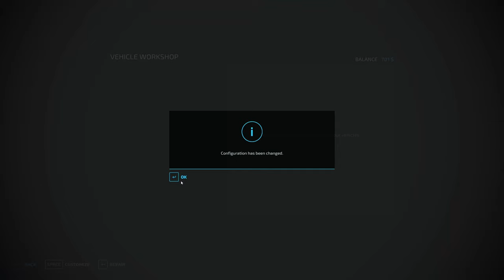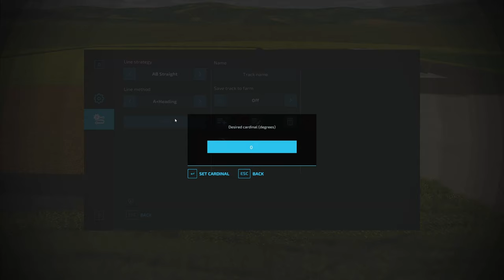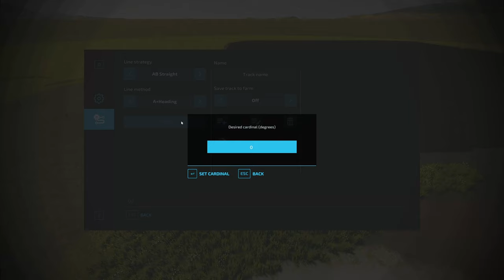Start from $0 on "1 Tree Flat Map" | Episode 11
I add the finishing touches to the new silage bunker and expand our first field by a lot! Listen to music, relax, and watch Farming Simulator 2022 Gameplay